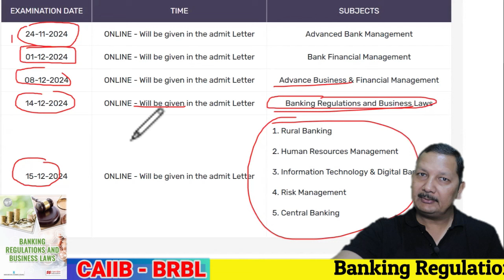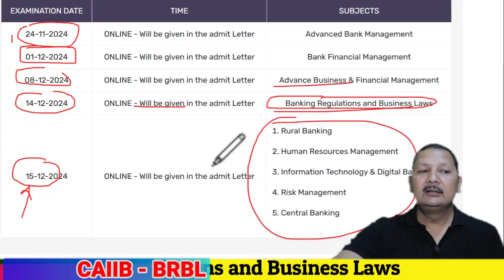एक Banker की Diwali Car loan, Housing Loan या कुछ और !!!!!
About- Mr. Kamal Krishna has been in the educational Industry with more than 15+ years of Experience. Being banker & An IIM alumnus he knows how to crack competitive national level exams as well.